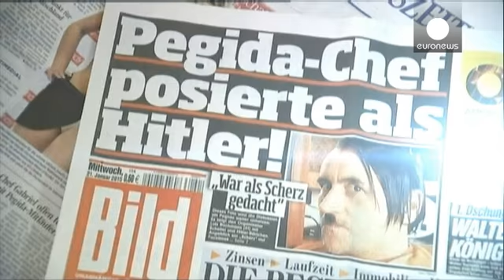PEGIDA leader quits amid Hitler photo scandal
The leader of the anti-Islamisation PEGIDA party in Germany has quit after a photo of him posing as Hitler was published in the Bild newspaper, throwing the future of the movement in doubt.

Lutz Bachmann resigned with an apology to all those he offended over comments he made on Facebook where he apparently called refugees 'animals' and 'scumbags' but made no reference to the photo.

He now finds himself at the centre of a criminal investigation for incitement to racial hatred, after prosecutors…